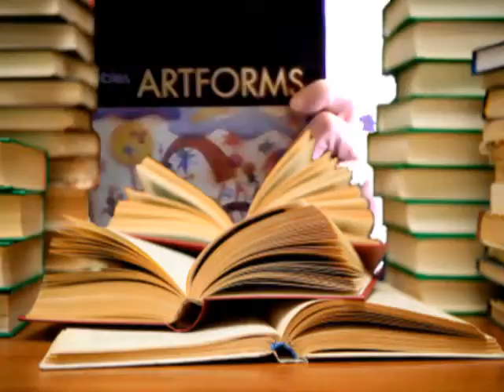Reading Assignment, Vocab Link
Reading assignment and the link to the chapter's flashcards and games.